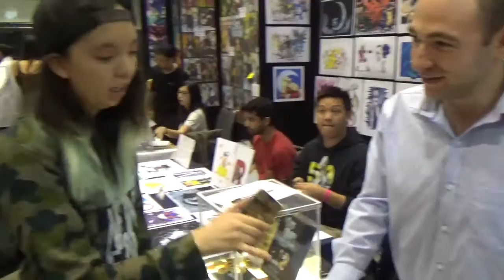THE COINS OF MCGUFFIN: Interview- March 2017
The animated series and game of fandoms The Coins of Mcguffin!